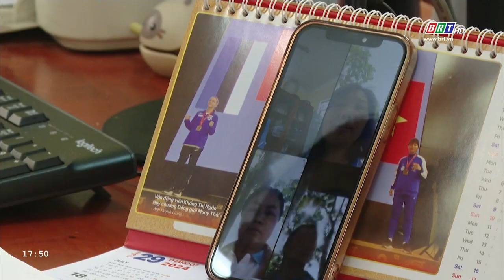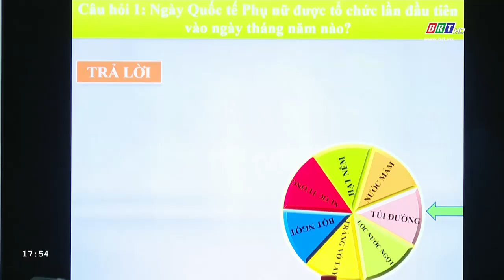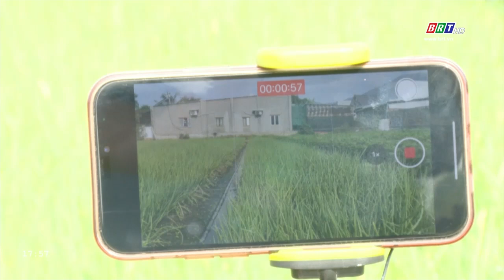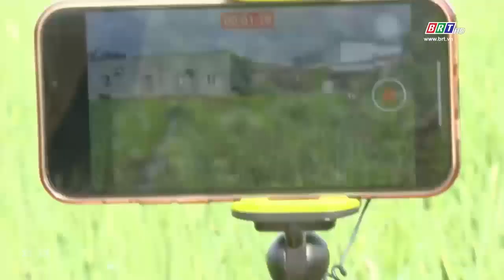Công nghệ và đời sống 20/6/2024 | Ứng dụng công nghệ thông tin trong hoạt động hội phụ nữ | BRT TV